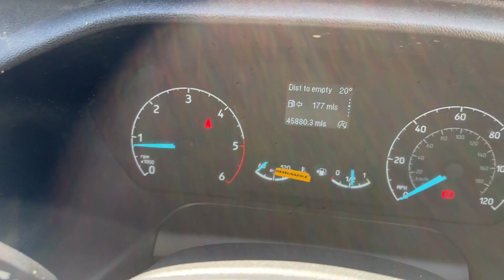BK21 EZL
Anchor Vans: Double Winner of the UK Van Dealer of the Year

Boasting over three decades of expertise in delivering top-notch new and used vans, Anchor Vans stands proudly as the largest dealer of used vans in the UK, clinching the esteemed Motor Trader UK Van Dealer of the Year award for two consecutive years.

Our extensive range of used vans, available for purchase via phone, comes with our exclusive Customer Care Pack, featuring complimentary delivery within 150 miles. We even offer nationwide delivery options, playfully claiming to be the biggest used van dealer in Scotland!

Every pre-owned van purchased with our Customer Care Pack undergoes a meticulous pre-delivery inspection and refurbishment program, conducted by our team of fully qualified and highly skilled technicians. Most of our used vans also undergo a full MOT and cam-belt change as part of our standard procedures.

For added peace of mind, we provide a money-back guarantee on all vehicles acquired over the phone with our Customer Care Pack. If the delivered van doesn't meet your expectations, simply return it with our delivery driver, and we'll refund your deposit in full.

Our extensive inventory includes a wide variety of makes and models, including a substantial collection of No VAT vans. Whether purchased over the phone or at our showroom near Reading, we are confident in having the perfect van to match your requirements and budget. With a diverse range of finance providers, we can either match or beat most finance quotes—just consult with our team, and they'll work diligently on your behalf.

Understanding the time constraints of our customers and the importance of a hassle-free experience, our dedicated team is committed to offering a high-quality, friendly, and professional service, ensuring you can make your purchase with absolute confidence.